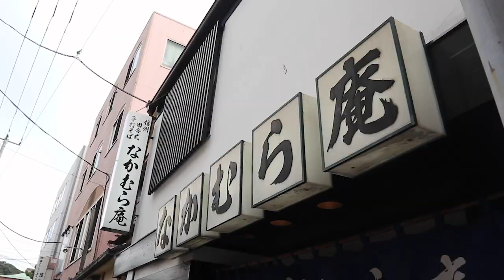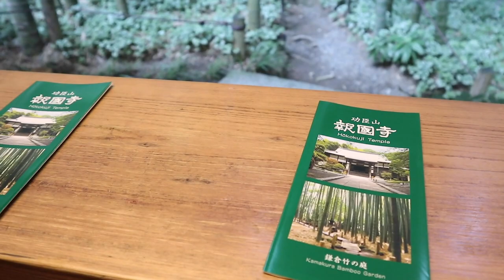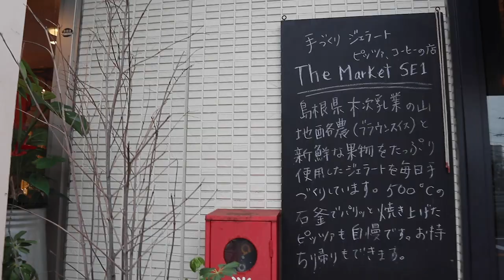【vlog】江ノ島・鎌倉ぶらり旅 お抹茶体験/食べ歩き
アカサカセナです。

少しお久しぶりの動画になってしまいました。🙇‍♂️🙇‍♂️🙇‍♂️(服装も夏です☀️)
今回は少し前に姉と行ってきた江ノ島・鎌倉ぶらり旅ということでご紹介してみました！ぜひコメントもお待ちしております🙏